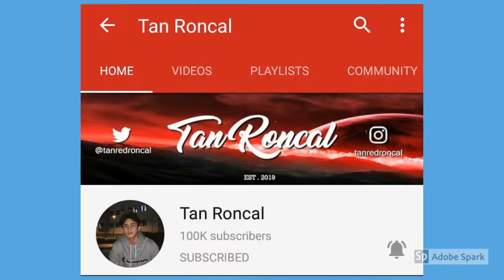Ashley del Mundo & Tan Roncal | Random Twitter Pictures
See how some of the solid milkies upload some Ashley del Mundo and Tan Roncal pictures on Twitter